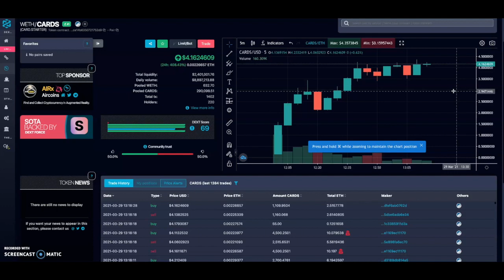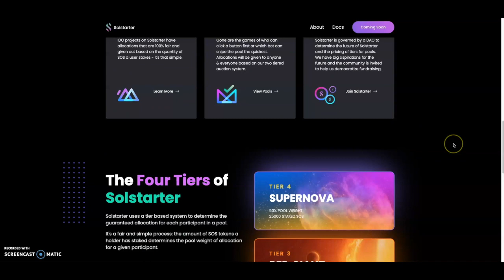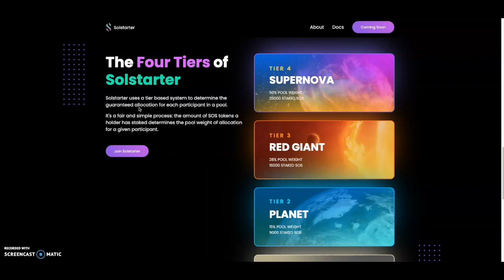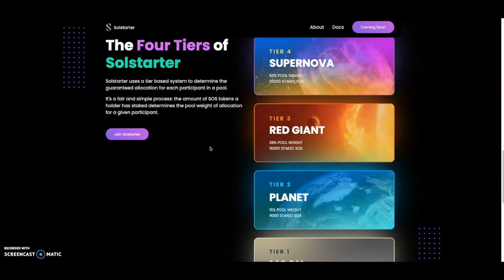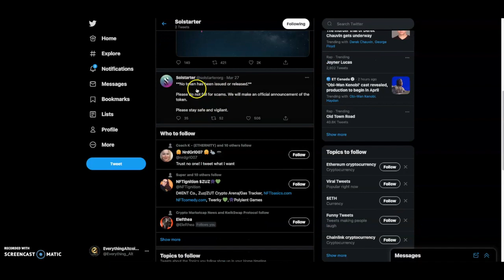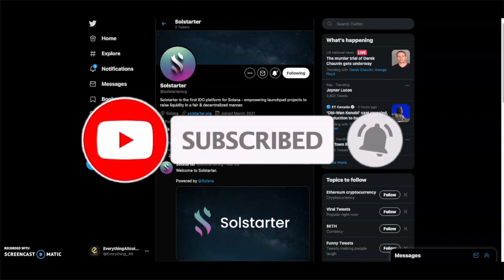Solstarter The First IDO Launchpad Platform For The Solana Blockchain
Team isn't anonymous here is the link to the team

1️⃣ My crypto, stock picks and and a paid community discussion group
2️⃣ Discounts on Merch
Check me out on Rariable